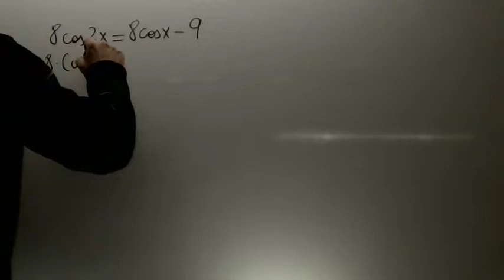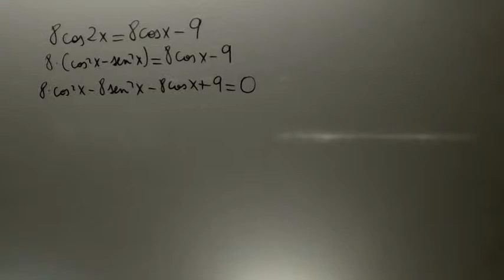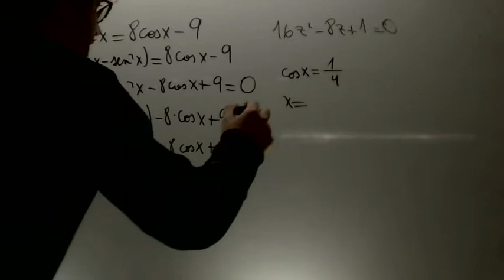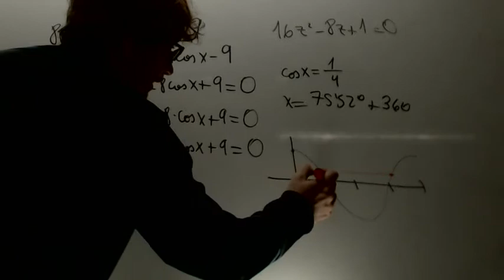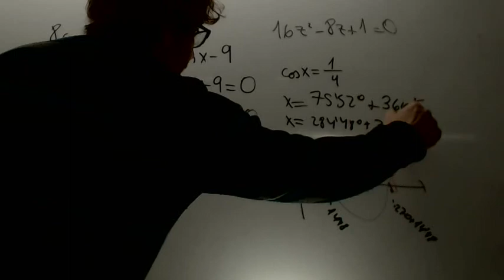Ecuaciones trigonometricas 03 Matematicas 1 Bachillerato Academia Usero Estepona